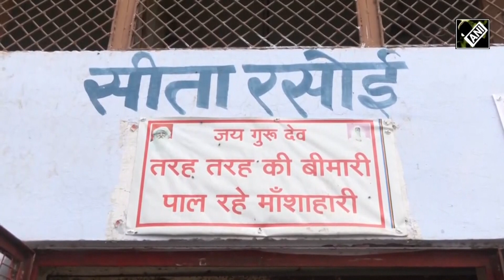Ayodhya में Sita Rasoi में भोजन कर रहे हैं भक्त, रसोई में भरपेट भोजन की है व्यवस्था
अयोध्या में राम मंदिर में राम लला के प्राण प्रतिष्ठा की तैयारी तेजी से चल रही है- ऐसे में पूरी अयोध्या नगरी तो राममय है ही, साथ ही सभी राम भक्त भी अपने आराध्य के भक्ति में लीन नजर आ रह है, जो नज़ारा आप देख रहे हैं वो है अयोध्या के सीता रसोई का, यहां पर आने वाले सभी भक्तों को मुफ्त में भरपेट भोजन कराया जा रहा है।